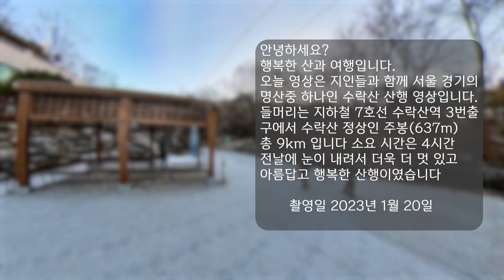수락산(서울 경기의 명산인 수락산 주봉 637m)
안녕하세요? 행복한 산과 여행입니다
지난 1월 20일 수락산 산행 영상입니다.
들머리:7호선 수락산역 3번 출구
1월 19일에 눈이 약간 내려서 더욱더 멋있고 운치 있고 행복한 산행이
되였습니다.
거리는 9km 소요 시간은 4시간 걸렸습니다
(눈길이라 시간이 더 걸림)